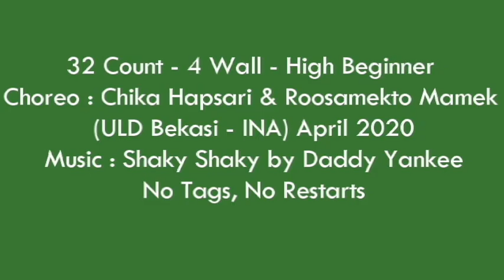Shaky Shaky - Line Dance(High Beginner )(Chika Hapsari & Roosamekto Mamek)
32 Count - 4 Wall - High Beginner
Choreo : Chika Hapsari & Roosamekto Mamek (ULD Bekasi - INA) April 2020
No Tags, No Restarts
Dance By Tina Chen & Class(Taiwan)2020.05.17